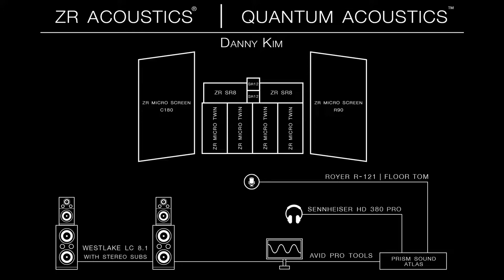Floor Tom (Pattern 1) by Danny Kim | ZR Live! Pop-Up Studio A-B Comparison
Danny Kim (Floor Tom)

Quantum Acoustics by DHDI:  Custom Pop-Up Studio.   From L - R:  ZR Micro Screen C - 180, ZR SR8, ZR SR12 x 2, ZR SR8, ZR Micro Twin x 4, ZR Micro Screen R - 90.

Royer 121
Prism Audio Atlas Converter
Westlake LC 8.1 w Stereo Sub x2
Mixed on AVID Protools 12

All recording gear, settings and mixes are identical between A and B recordings.  No audio plug ins or effects used, all faders at 0,  thanks to Life-Like acoustics by ZR Acoustics and Transparent DSP by Prism Atlas.